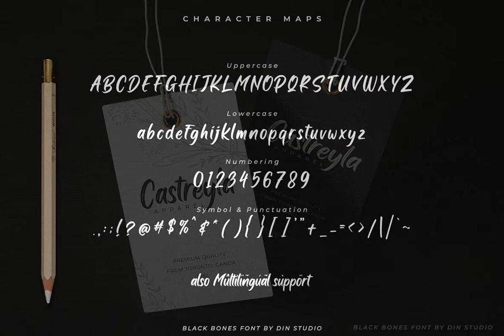Black Bones Font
Download Black Bones Font at YouWorkForThem

Black Bones is a classy script font. Combined with brush textured handwritten will make your design project more powerful. Made for any professional project branding. It is the best for logos, branding and of course quotes. Every letter has a unique and beautiful touch.

Features:

- PUA Encoded

- Multilingual Support